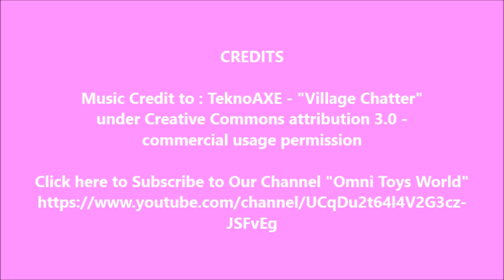Baby Doll Bottle Feeding Baby